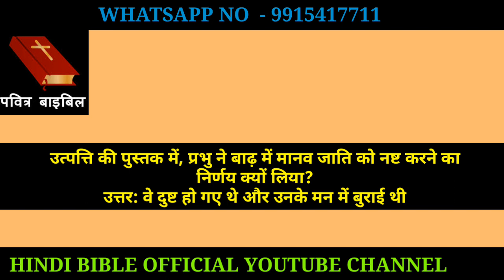उत्पत्ति की पुस्तक में, प्रभु ने बाढ़ में मानव जाति को नष्ट करने का निर्णय क्यों लिया? HINDI bible